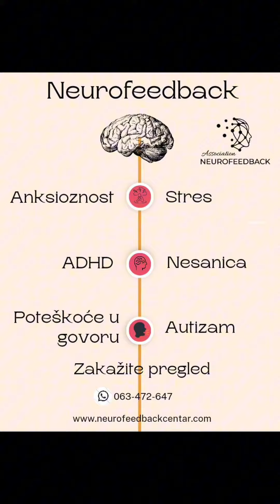Polazak u školu pomaže uočavanju poteškoća kod djece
Polazak u školu predstavlja mogući izvor stresa za brojnu djecu no i za roditelje.

Važno je:

1. od nasatvnog kadra naći nekoga sa kojim možete dobro surađivati i u kojega imate povjerenje,

2. biti otvoren za sav dodatni rad sa svojim djetetom jer dok je dijete manje koje god da poteškoće uočite uz rad šanse za napredovanja su značajno veća

NEUROFEEDBACK TERAPIJA koju mi provodimo je jedinstvena u regiji i potpuno neinvazivna sa izvrsnim i dugotrajnim rezultatima.